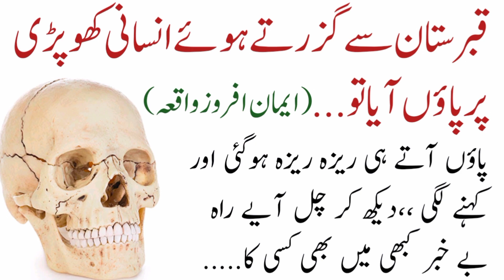iman afroz,Motivational ,Ay Nojawan - Teri Manzil Hy wahan